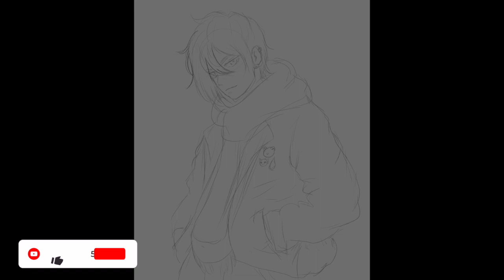Fanart 【Stardew valley Sebastian】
If you like my contact free to support me in my twitch

Tiktok_________► @lovelyfantasy